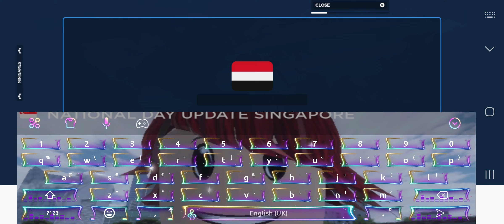roblox click the flag.....